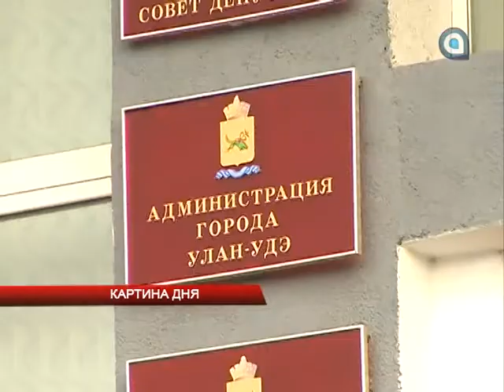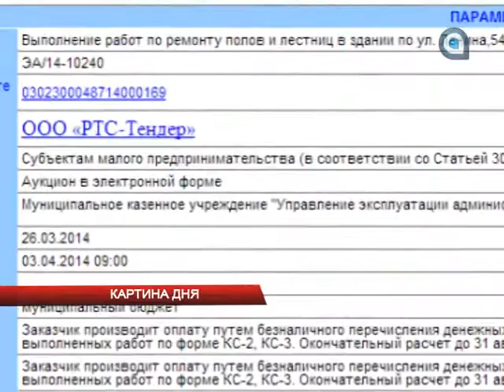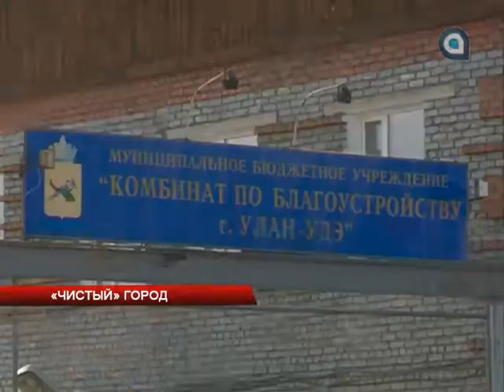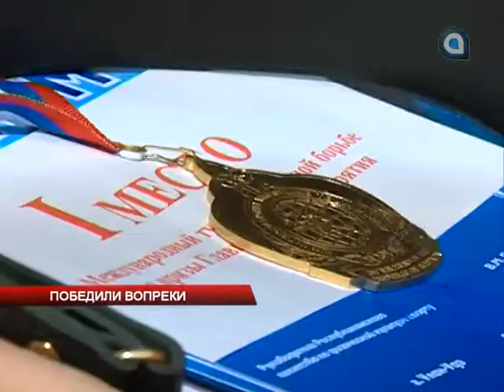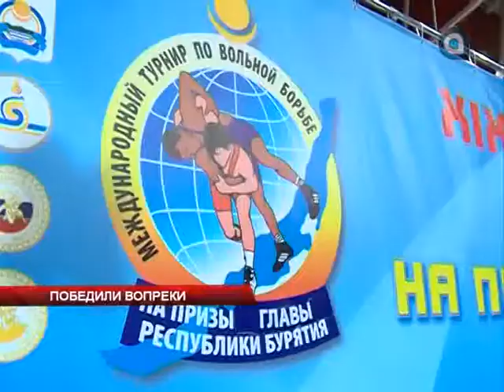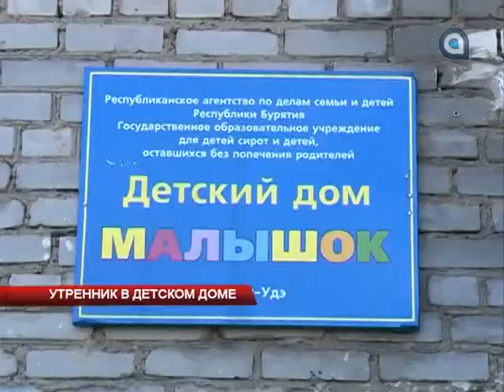НОВОСТИ АТВ 31.03.2014